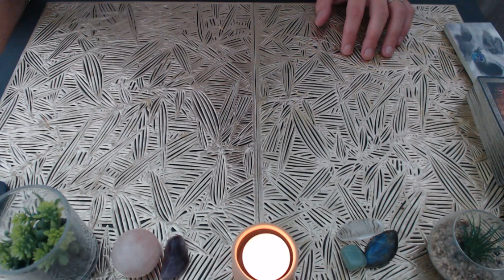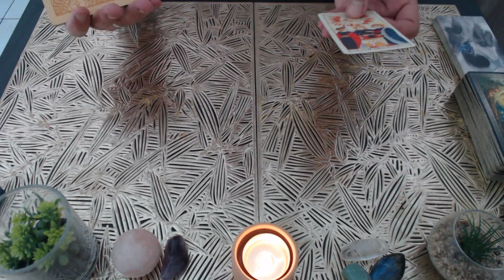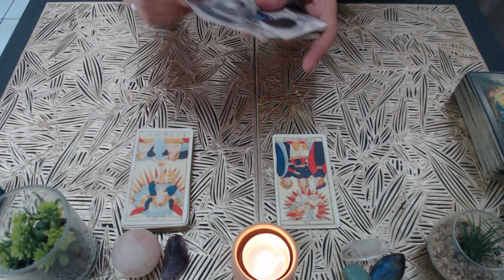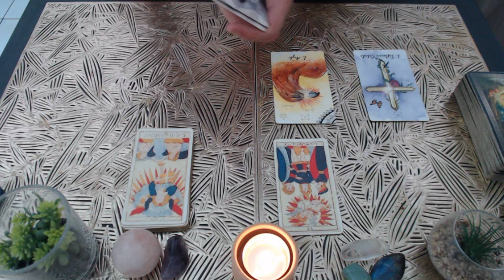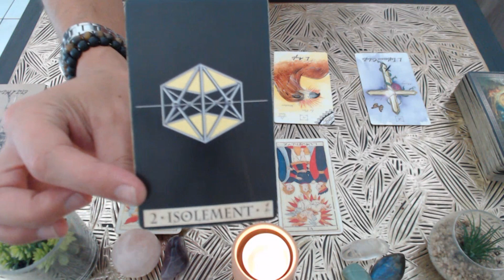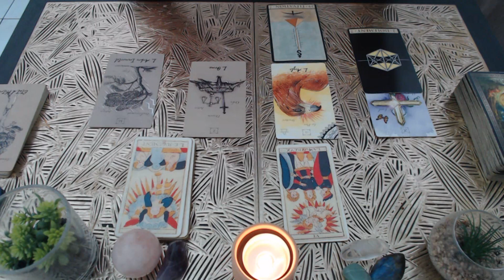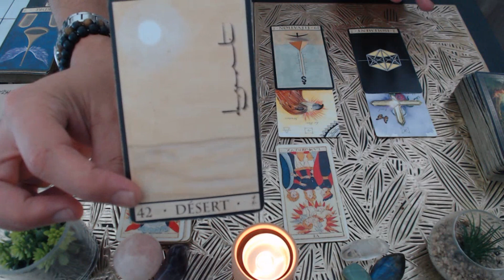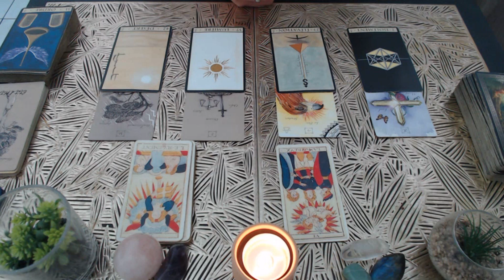Énergie du mois de Juillet 2022 GUIDANCE Général